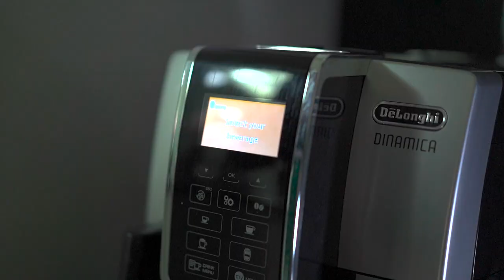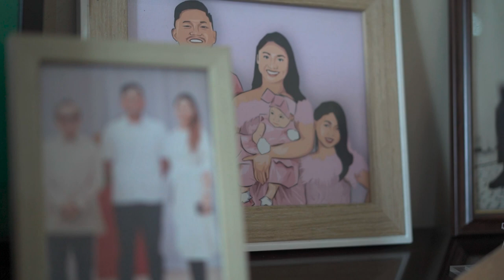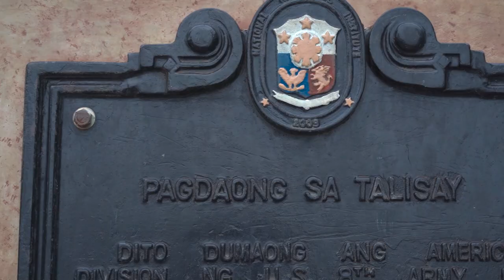A DAY IN THE LIFE OF MAYOR SAMSAM GULLAS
During the campaign, a lot of people asked me: WHAT'S A DAY IN THE LIFE OF MAYOR SAMSAM LIKE?

Just like every Talisaynon: busy, daghan og buhaton, apan fulfilling because at the end of the day I know nabuhat nako tanan with purpose, with passion and with love.

💍- Mao nay clue